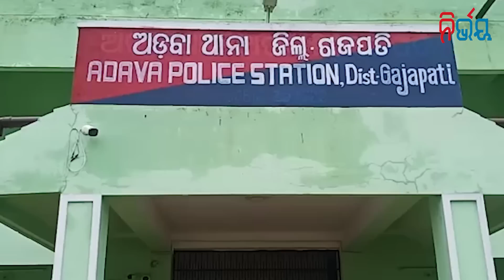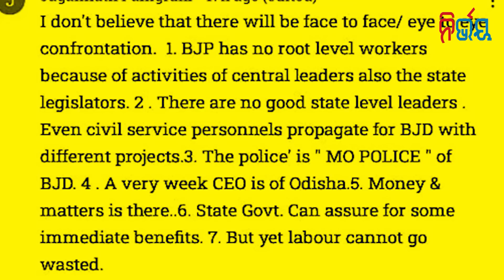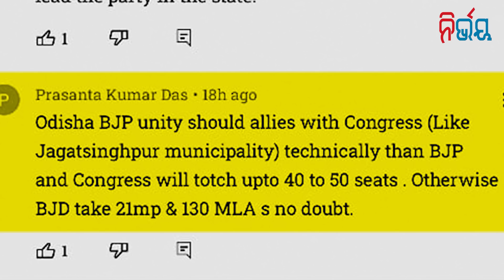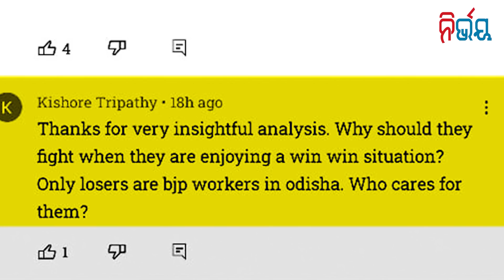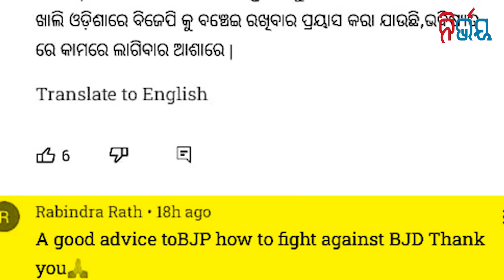Odisha Moves Towards Anarchy, Who's Responsible ? | Nirbhay Gumara Katha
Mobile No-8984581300